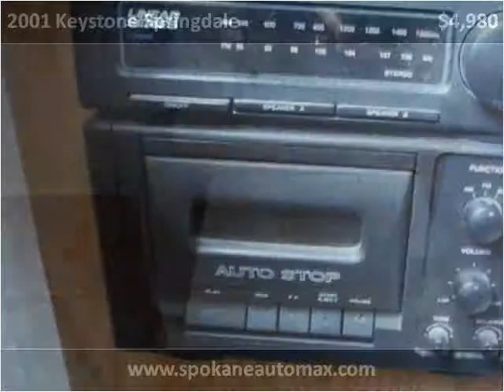2001 Keystone Springdale Used Cars Spokane WA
This 2001 Keystone Springdale is available from Arrotta's Automax & RV's.